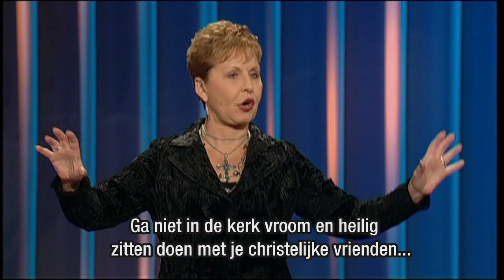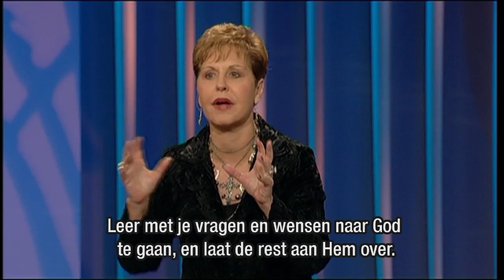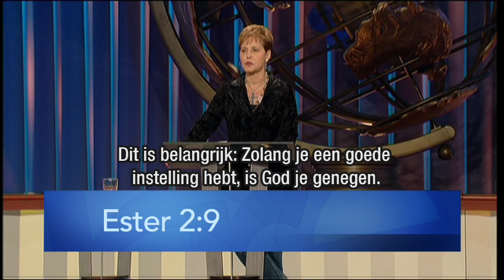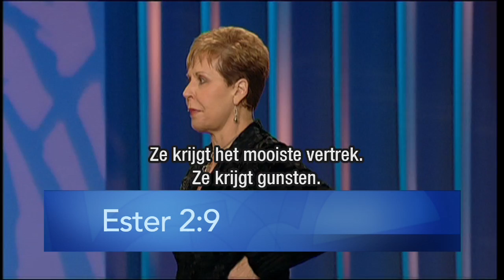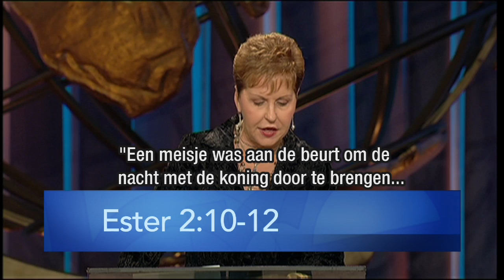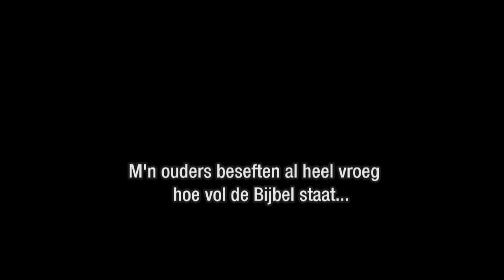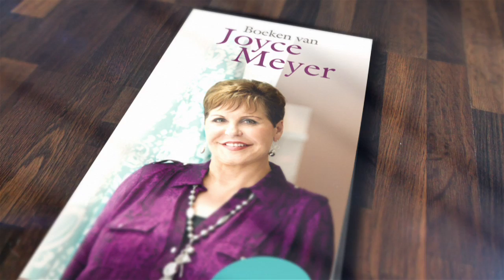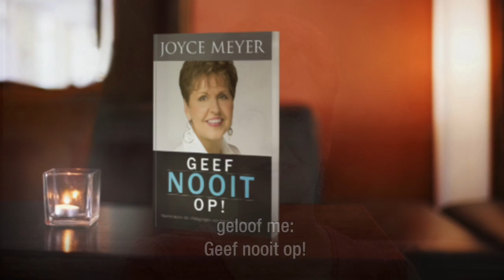Wachten vol verwachting – Joyce Meyer – Enjoying Everyday Life Nederlands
Waarom je jouw relatie met God kunt vergelijken met de geboorte van een kind en wat de Bijbel daarover zegt, verklaart Joyce Meyer in de uitzending van vandaag.